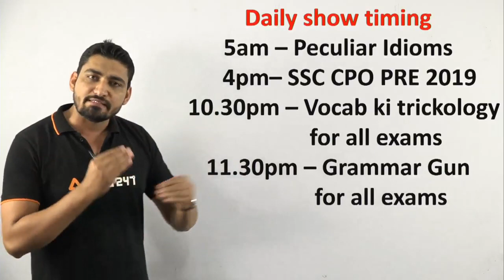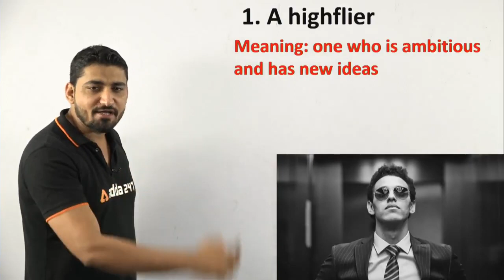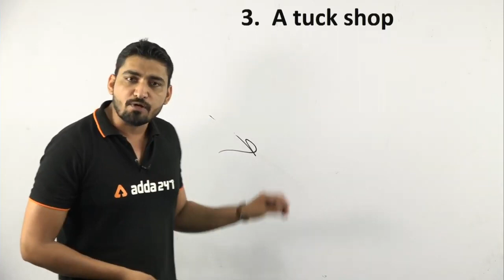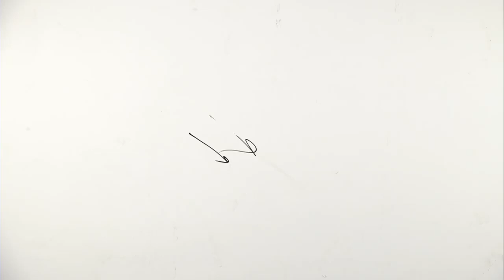SSC CGL 2019 | English | Peculiar English | Idiom And Phrases | 24 October 2019